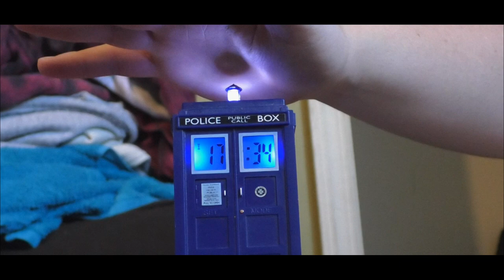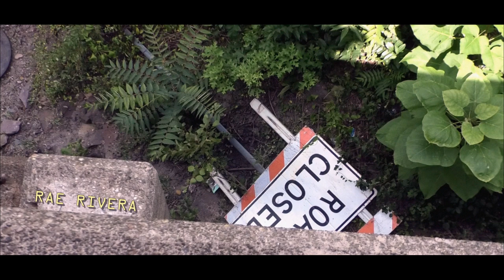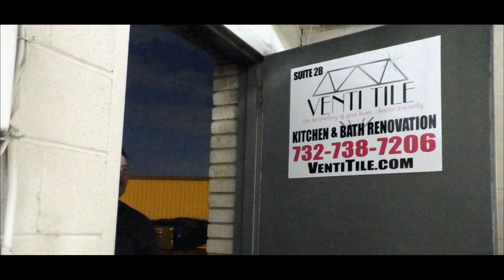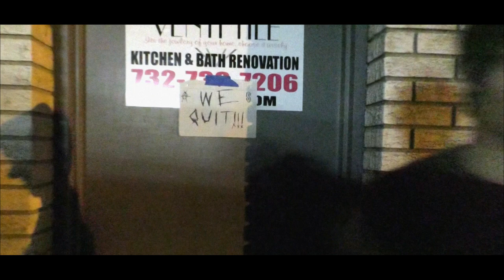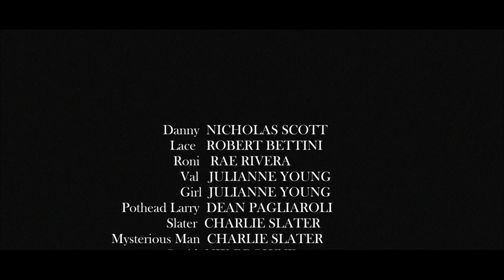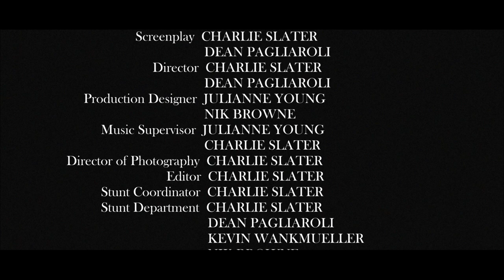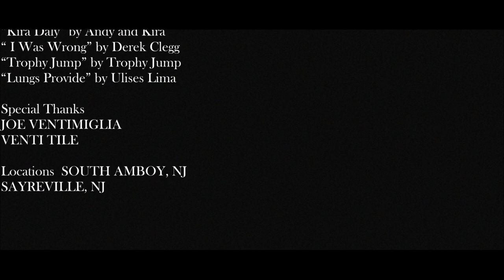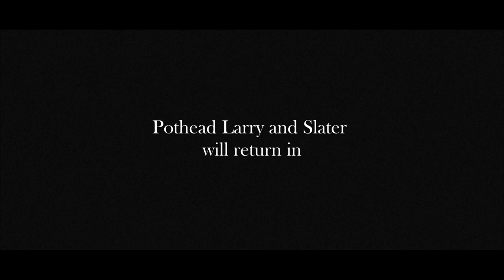Loser | FULL MOVIE | 2023 | Charlie Slater & Dean Pagliaroli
The film follows the life of Danny and Lace in a one day span as they struggle through life from crazy ex girlfriends to current girlfriends. Stoners to even more well... Stoners. To truly discover more about themselves and the world around them. An eyewatering comedy about love, friendship, and the struggles with adulthood.

Starring: Nicholas Scott, Robert Bettini, Julianne Young, & Rae Rivera
Written & Directed by: Charlie Slater & Dean Pagliaroli
Produced by: Nik Browne, Julianne Young & Nicholas Scott